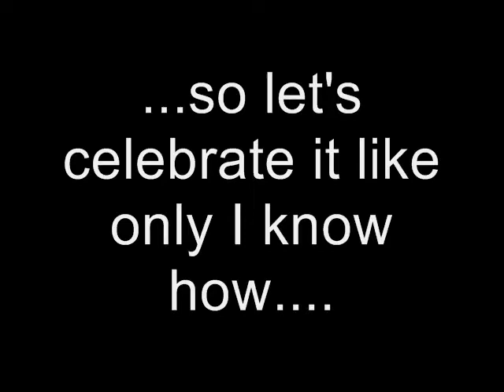GF202020 MUGEN: Happy Birthday, Miku Hatsune!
Yes, enjoy my present to you.

LULZ, AN HONOR:
#29 - Most Responded (Today) - Gaming
#80 - Most Responded (This Week) - Gaming